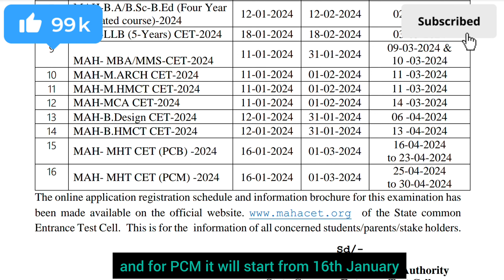ALERT MHTCET 2024 💯 APPLICATION FORM DATES DECLARED ☺️ EXAM DATE POSTPONED